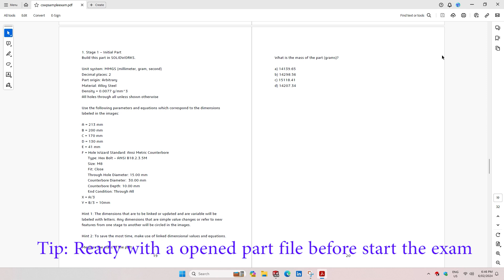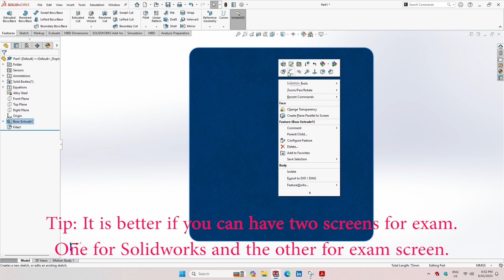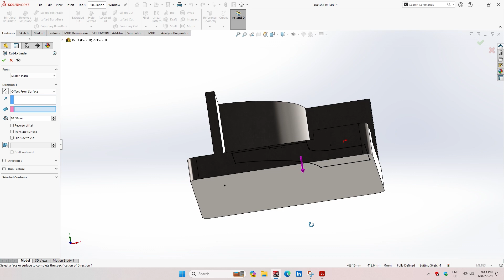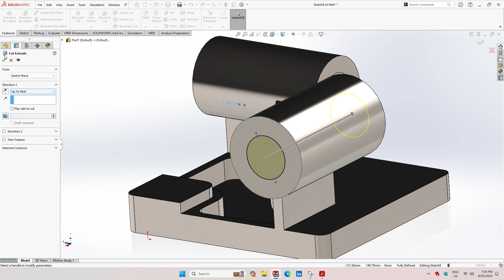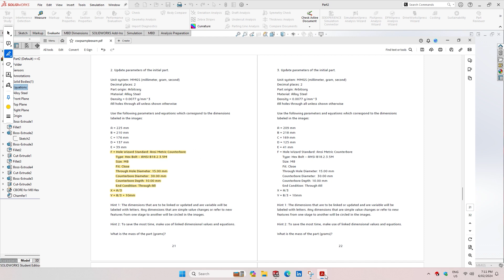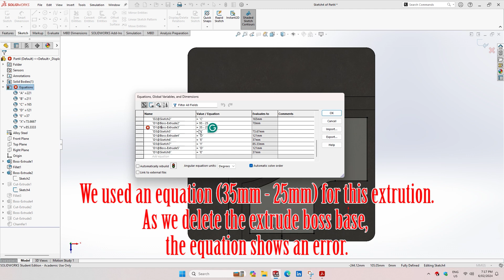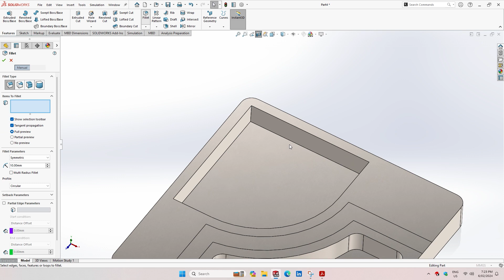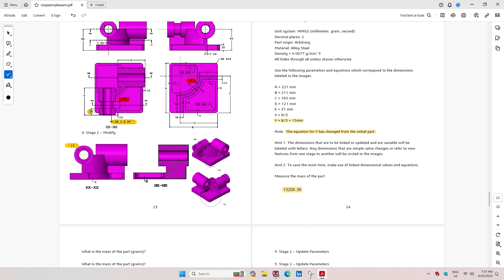Certified Solidworks Professional (CSWP) Complete Sample Exam!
This video will demonstrate the Certified Solidworks Professional (CSWP) Sample Exam - Full.

CSWP Exam Details

Total Exam Length: 3 hours 20 minutes (All segments)
Minimum Passing grade: See details below
Re-test Policy: There is a minimum 14-day waiting period between every attempt of the same CSWP Segment exam. Also, an exam credit for that CSWP Segment must be purchased for each exam attempt.

The following is the topic and question breakdown of the CSWP exam:

Segment 1:
70 Minutes – 75 points to pass/105 points maximum

Creating a part from a drawing
Using linked dimensions and equations to aid in modeling
Using equations to relate dimensions
Updating parameters and dimension sizes
Mass property analysis
Modifying geometry on initial part to create a more complex part
Modifying parameters on the part at different stages while maintaining all other dimensions and design intent

Segment 2:
50 Minutes – 77 points to pass/104 points maximum

Creating configurations from other configurations
Changing configurations
Creation of configurations using a Design Table
Mass properties
Changing and/or rearranging features of an existing SOLIDWORKS part

Segment 3:
80 Minutes - 77 points to pass/109 points maximum

Creating an assembly
Adding parts to an assembly
Doing collision detection when moving a part in an assembly
Interference detection
Basic and advanced mates
Rigid and Flexible subassemblies
Replacing a part with another part in an assembly
Creating a coordinate system
Using a coordinate system to perform mass properties analysis

Standard SOLIDWORKS tools that may be covered in the exam include:
Sketch entities - lines, rectangles, circles, arcs, ellipses, centerlines
Sketch tools - offset, convert, trim
Sketch relations
Boss and cut features - extrudes, revolves, sweeps, lofts
Fillets and chamfers
Draft
Shell
Hole Wizard
Linear, circular, and fill patterns
Linked dimensions
Equations
Mirror
Dimensions
Feature conditions – start and end
Multi-body parts
Rib
Feature scope
Mass properties
Move/Delete face
Materials
Restraints
Inserting components - new and existing
Standard mates and advanced mates
Reference geometry – planes, axis, mate references
In-context features
Interference detection
Suppression states
Move/Rotate component
Assembly features
Collision detection in an assembly
External references
Design tables
Dimensions and model items

Good Luck!!!